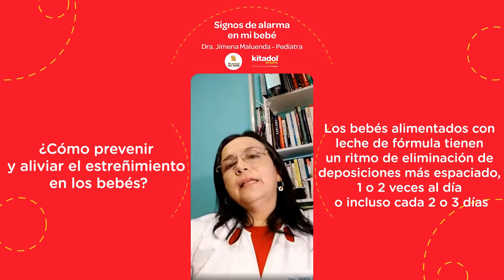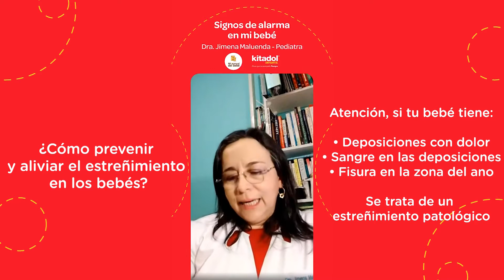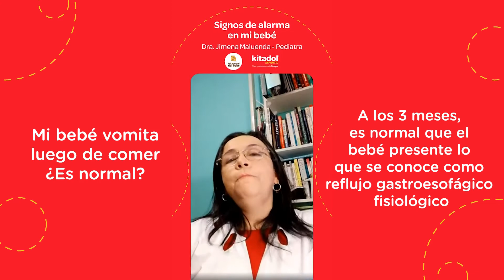CÓMO ALIVIAR EL ESTREÑIMIENTO EN MI BEBÉ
¡El estreñimiento de tu bebé se puede prevenir! Aprende con la Dra. Maluenda, qué puedes hacer para evitarlo.